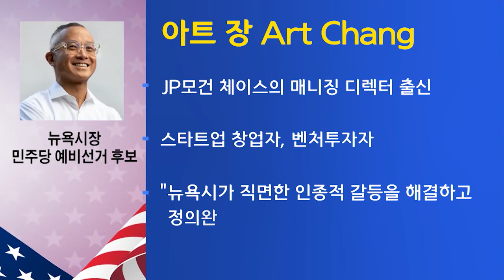6. 11. 21 KBS America News 뉴욕주 예비선거 22일…한인 시의원 후보 5명 출마